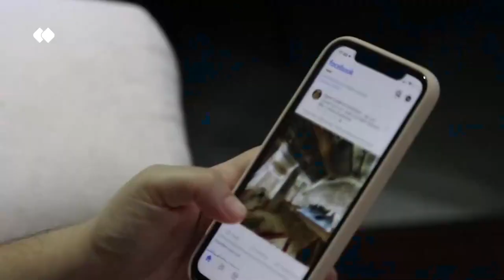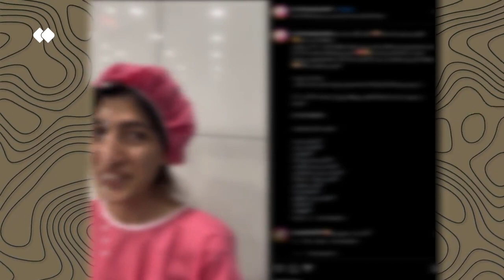انتشار ویروس جدیدی به نام پزشک‌ بلاگری